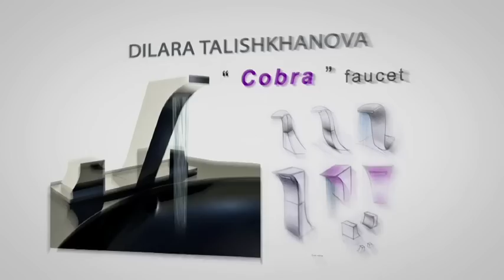Accademia Italiana - Design Exhibition 2012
Accademia Italiana - Arte, Moda & Design.
Esibizione dei lavori degli studenti di interior design dell'a.a. 2012.
L'accademia Italiana propone ogni fine anno accadamico un grande evento di moda, dove oltre ad ospitare grandi rappresentanti di questo settore, vengono esposti i lavori degli studenti di interior, graphic e fashion design.